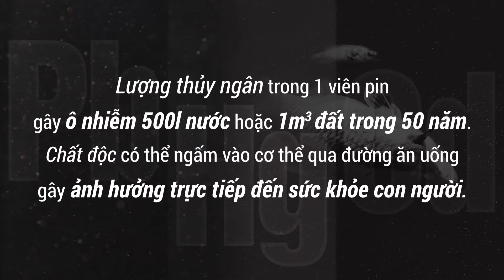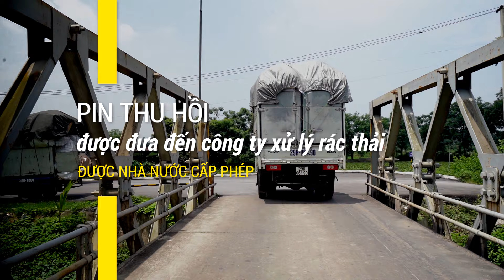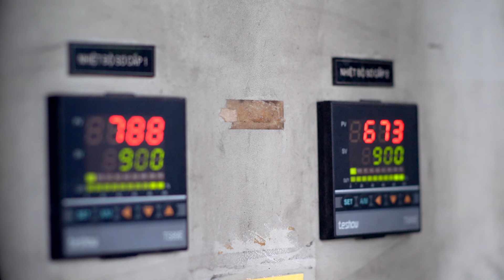BẠN XỬ LÝ PIN ĐỘC HẠI THẾ NÀO?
1 viên pin được xử lý đúng cách sẽ giảm ô nhiễm 500l nước
Từ những viên pin cũ có thể tái chế làm ra gạch
Chung tay bảo vệ Trái Đất cùng Panasonic.